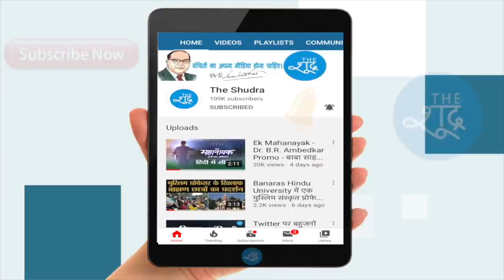Super Exclusive : बाबा साहब के घर पर हमला करने वाले की CCTV तस्वीरें आई सामने, देखिए कौन है आरोपी ?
साथियों, आंबेडकरवादी पत्रकारिता करने वाले नेशनल बहुजन मीडिया को स्थापित करने में The Shudra को आर्थिक सहयोग दें। आप सीधे खाते में पैसे ट्रांफसर कर सकते हैं, साथ ही आप पेटीएम, फोन पे या गूगल पे के ज़रिये भी मदद कर सकते हैं। पैसे भेजने के बाद Screen Shot 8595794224 पर WhatsApp करें।

Beneficiary Name: The Shudra
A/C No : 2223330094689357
IFSC: RATN0VAAPIS